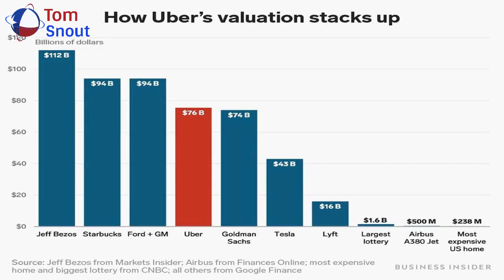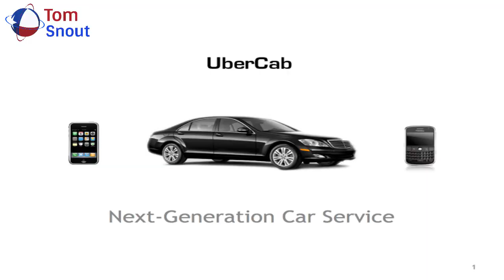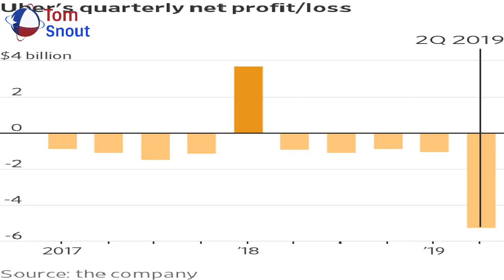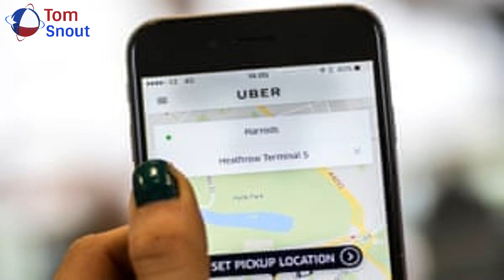Can Uber ever be profitable? Yes. Here's how.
Uber stock dipped 8% last week after the company recorded a larger than expected net loss, of $5.2 billion. It added to the impression that Uber is simply burning cash, subsidising cheap taxi rides to grab market share, with no real idea of how to turn itself into a sustainable, profitable business.  I think that there s a meme around which is, can Uber ever be profitable? I certainly heard that that meme along with others, CEO Dara Khosrowshahi told analysts on the earnings call last week. In fact, Uber didn t lose any money at all. It is more likely the case that some investors misunderstood the nature of the loss: It was a paper write-off, not an actual loss of cash. In fact, Uber grew its cash on hand by $5.3 billion in Q2, from $6.4 billion at the end of last year, to $11.7 billion by the end of Q2. The loss was mostly a non-cash stock-based compensation expense of $3.9 billion. Issuing stock compensation to employees costs the company next to nothing; accounting rules require it to be written up as an expense only so that investors have an accurate idea of the value of newly issued stock being given out as compensation. No money actually leaves Uber s coffers. Does this look like a struggling company to you? Uber Take a look at Uber s cashflow statement: The net loss from operations was just $1.6 billion. That s a lot of money but it s not $5 billion! Uber could easily afford that loss because it took in about $8 billion from the proceeds of its IPO, the cashflow statement says. In other words, this company isn t losing money. It s the opposite. It s a cash-printing machine: Gross bookings were up 31% to nearly $16 billion. Revenue was up 14% to $3.2 billion. Riders increased 30% to 99 million. It s difficult to look at those numbers and conclude that Uber is dysfunctional. Uber did increase its various operational expenses, such as marketing, R&D, and salaries & admin costs. But those are all costs that Uber can control, and cut in the future if need be. For now, the company is investing in its own growth. In other words, this company is still behaving like an early stage tech startup — albeit on a vast scale. This company has a LONG way to go before it tops out. (Think about Facebook when it reached 1 billion people and everyone thought Facebook would slow down.) Investors are idiots for selling their stock right now. Sourse